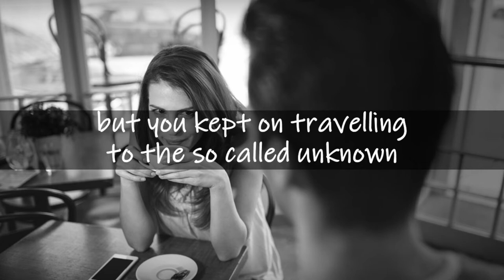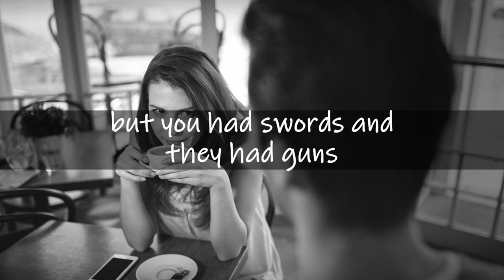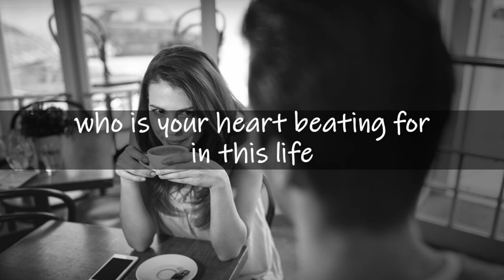John Lingard - Who Is Your Heart Beating For (Lyrics) | Singer Songwriter | Alternative Rock | Indie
🎹  Discover Beautiful Indie Music, Independent Folk-Pop  🎹
🎵     Independent Singer-Songwriters, Bands & Artists      🎵

We all walk with an outer glow
living on our insides casting shadows
The worlds spinning around again
we all know but we all pretend

Earths spinning round again
blood pumping round again

You said your name was Billy Joel
but you didn’t know how to play the piano
Your feet sore from the beaten road
but you kept on travelling to the so called unknown

Who is your heart beating for
who is your heart beating for in this life
bending over backwards just to know tonight

Thought the battle was all but won
but you had swords and they had guns
To realign is all you want but
your blood started pumping and your heart nearly choked

truth in the darkest of nights
Only the righteous
only the fighters can fight in this life

~beautiful music , beautiful  lyrics~